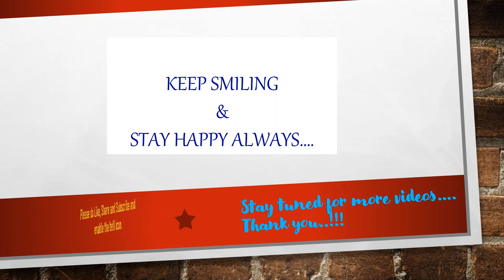Pepper Chicken | Pepper Coconut chicken | Simple pepper chicken recipe | Pepper Chicken Roast |Ep.12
Pepper Masala Chicken | Simple Pepper Chicken Recipe | Pepper Chicken | How To Make Pepper Chicken | Pepper Chicken Dry | Pepper Chicken Fry | Masala Chicken Recipe | Pepper Chicken Masala

Pepper chicken with coconut is a quick and easy chicken recipe which can be served with Chapathi, Rice or Appam, or even is an excellent starter dish.
As the name ' Pepper Coconut Chicken Dry Roast ' indicates,  Black pepper and coconut are the main ingredients of this recipe. Try it out and let me know your feedback.
You can visit our playlist for other easy and simple recipes:
Till then, Happy Cooking.
Keep smiling and stay happy always.
Thank you for visiting, please watch our videos and enjoy;
attribution: Cliply.co
Pepper Coconut Chicken | Pepper Chicken with Coconut | Pepper Chicken Dry Roast with Coconut | Pepper -Coconut Dry Chicken Recipe | Pepper Chicken Dry Recipe using Coconut | Chicken Fry | Chicken Masala Fry
| Chicken Pepper dry roast with Coconut | Chicken Pepper Coconut dry roast | പെപ്പർ ചിക്കൻ | Pepper Chicken  | Kerala Style | Malayalam Recipe |
Restaurant Style Chicken Recipe |  Chicken Roast Recipe in Restaurant Style |

Pepper Chicken Recipe/ Chicken Milagu Varuval/ Pepper Chicken Dry